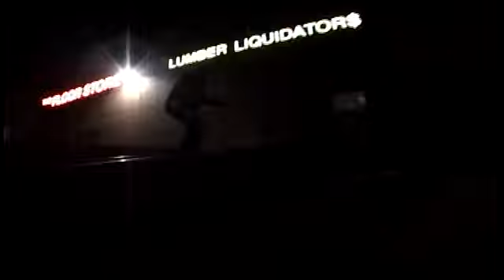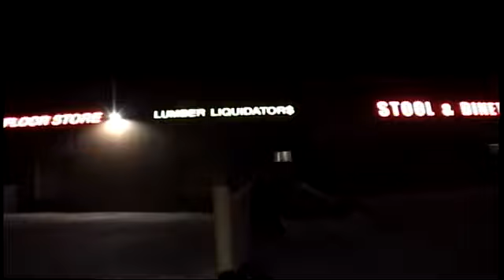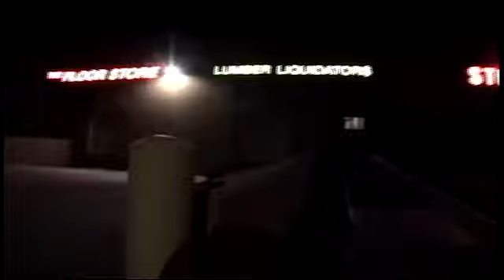Raw Skating Tapes 2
About:
Hi! I'm a adventure travel addict, photographer, and blogger. Join me as I share stories and useful tips with you from around the world.

Lots of more videos to come